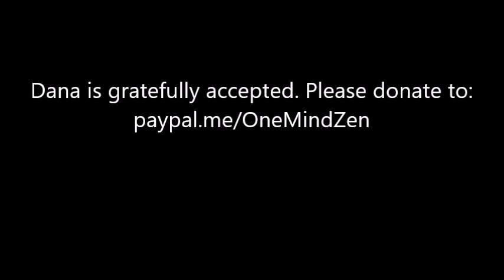"Equanimity Now!"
Sometimes we think that it's never been worse--Pandemic, maybe on the brink of a world war--but 100 years ago there's been a world war and pandemic, there's been the Black death, and conflicts throughout the ages. But right hereandnow, how do we live up to the Bodhisattva Vows to help all, to cut through delusion, take every opportunity to awaken, and to live according to our True Buddha Nature? Not easy, sometimes often inconvenient, plenty of backsliding, but with diligent practice, we might skillfully approach every situation and relationship with the mind of helping all beings, and attain the correct action. Eunsahn Citta gives the Dharma talk at One Mind Zen on March 8, 2022.